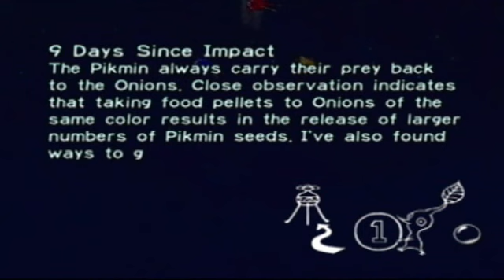The Captain Plays Pikmin: Day 9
I don't care much for dubstep...